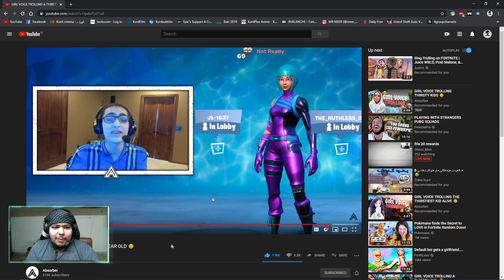کاردانەوەم بۆ بە ئەخلاقترین ستریمەری لە مێژووی گەیمدا 😂🤔